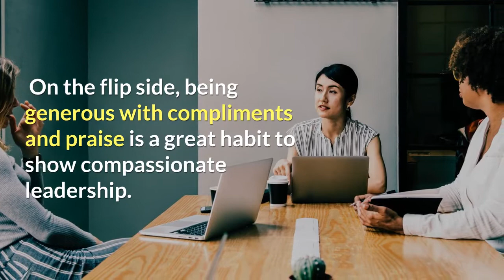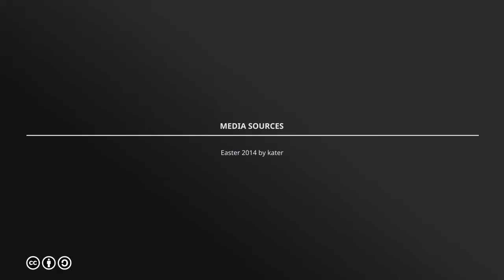Try This Easy Trick to Improve Your Reputation at Work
Here’s how to use this concept to boost your reputation, influence and become exceptionally more likable in the process.